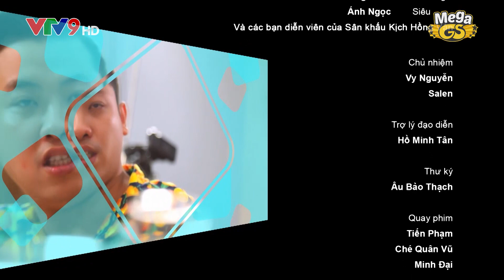Sitcom Oan Gia Bùm Chéo - Phần 2 - Tập 27: Ngày Ra Mắt | Phim Hài Gia Đình 2018